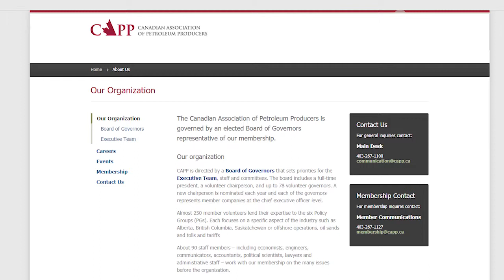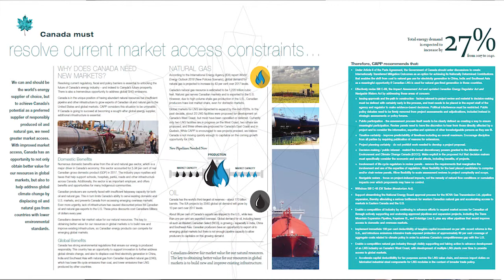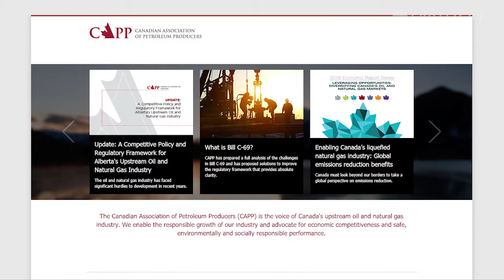Canadian Association of Petroleum Producers - Energy Priorities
Tim McMillan, CEO of CAPP highlights the challenges facing Alberta’s oil and natural gas industry and present the organization's  solution-based recommendations.  This presentation was hosted by Medicine Hat Chamber of Commerce.